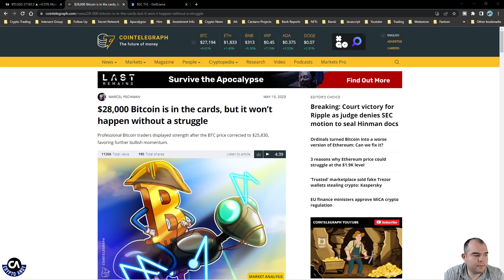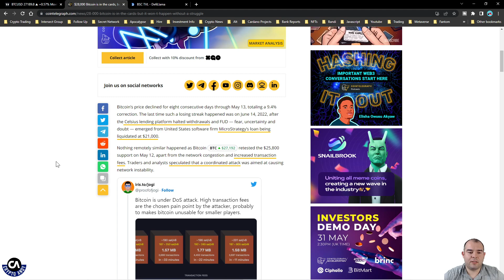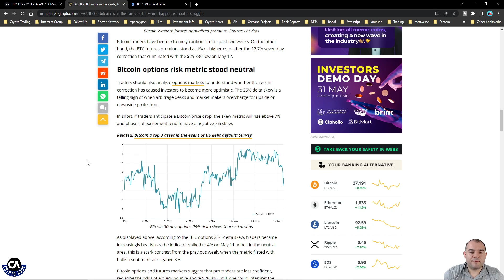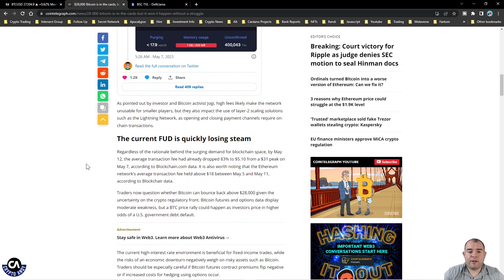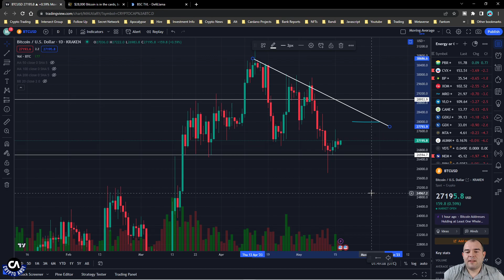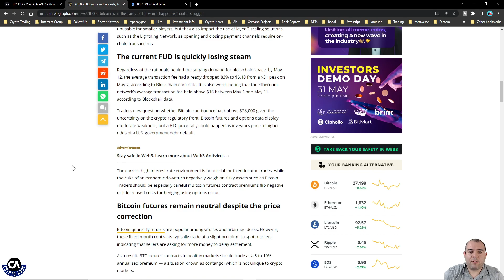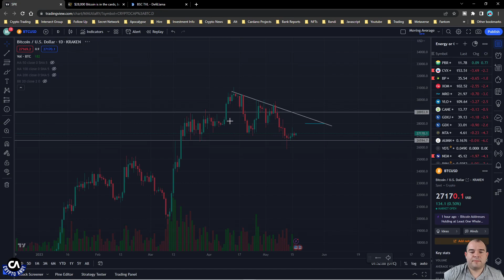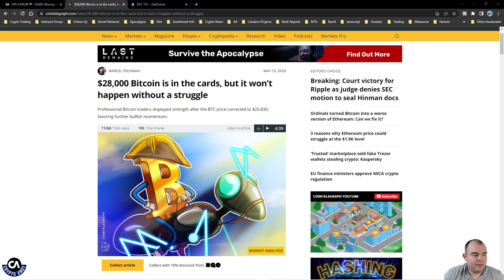28,000 Bitcoin is in the cards, but it won't happen without a Struggle !!!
There is a strong case for Bitcoin to get the next resistance level at 28,000. Is it in the cards ?? I think it would happen given the technical analysis. I will break down how that works out in the chart and why Bitcoin will probably break to the down side.